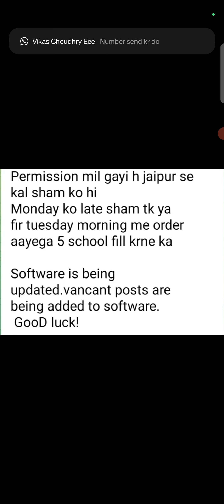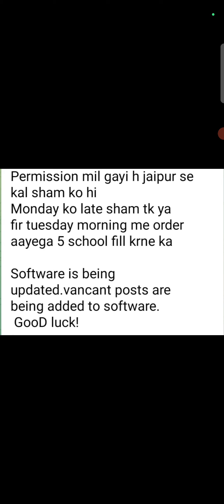mggs interview update | school filling start | mggs posting latest update